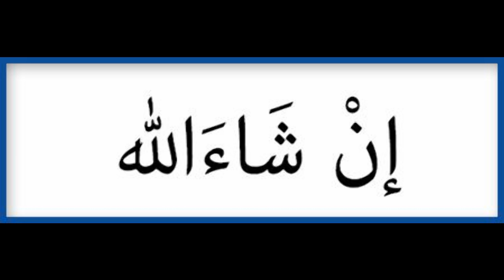Ghost Rene' ft. Tony Endz - InshAllah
05 Ghost Rene' ft. Tony Endz - InshAllah
Produced and Mixed by Ghost
2015 / 2016
Islamic State In Sacramento